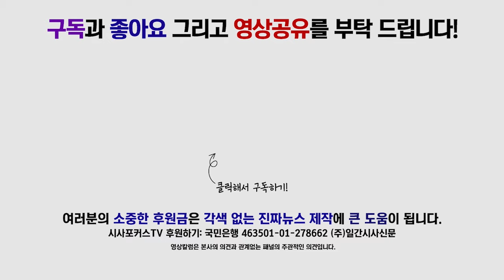총리실, "게임중독" 문제 피해 가족 목소리 반영하라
8월 12일 국회 정론관에서 게임이용자보호시민단체협의회 관계자들이 게임중독 민관협의체 구성문제 관련 기자회견을 하고 있다.